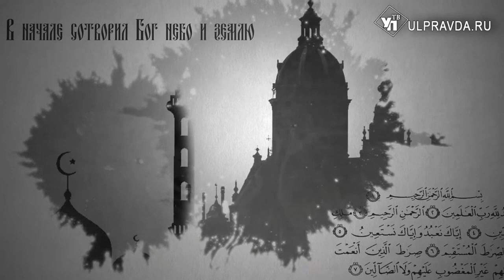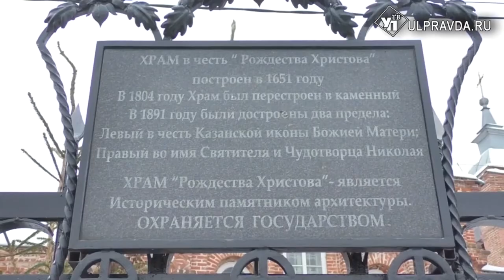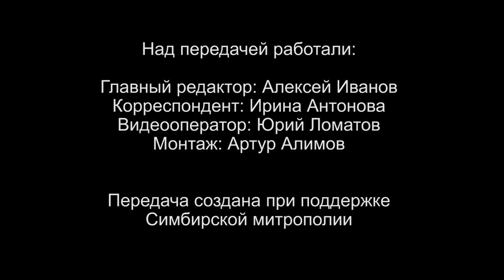Вопросы о религии. Как надо исповедоваться и что такое иконостас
В очередном выпуске передачи «Вопросы о религии» предлагаем посмотреть, как праздновали Крещение Господне в Ульяновской области. Сюжете подготовлены пресс-службами Симбирской и Барышской епархий.